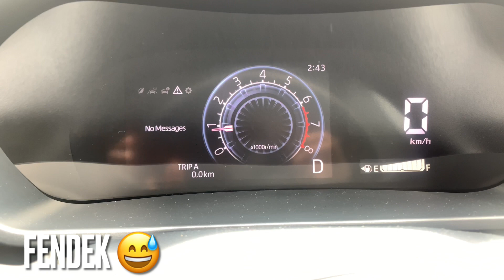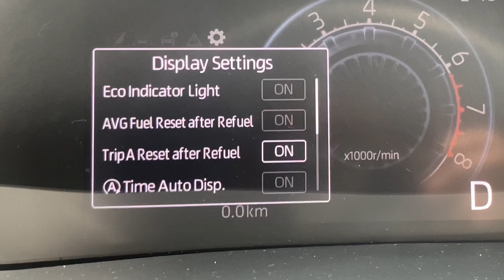V42 Memantau Penggunaan Petrol Perodua ATIVA dengan Auto Reset Trip A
Video ini berkongsi satu tips ringkas untuk memantau penggunaan petrol Perodua ATIVA dengan Auto Reset Trip A yang terdapat pada Display Settings